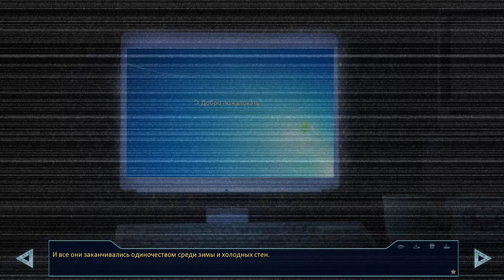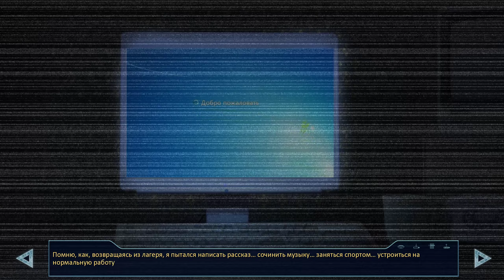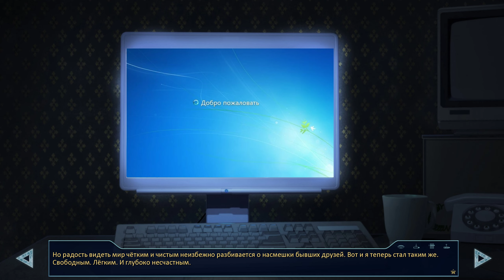Бесконечное лето "Мы вспомнили!" (мод)/ Everlasting Summer мод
Красивый, но короткий мод, в котором Семён не может вспомнить  никого из "Совёнка", но волей случая встречает Лену.

Поддержать меня копейкой:
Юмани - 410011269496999